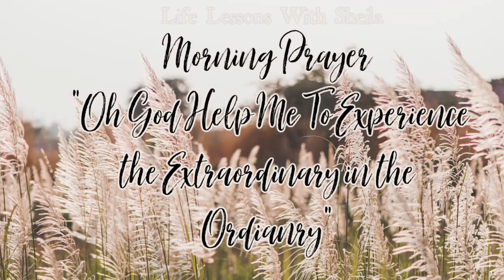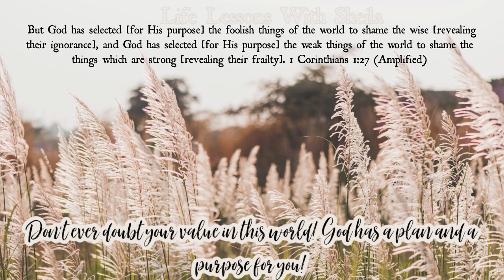Morning Prayer to Experience the Extraordinary in the Ordinary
Join me in prayer won't you?  These prayers are not meant to substitute your private prayer time with the Lord, but instead a guide to encourage you on your walk with God in your prayer life.

Current Bible study we are doing together on this channel

Words:  Written and expressed by Sheila C King